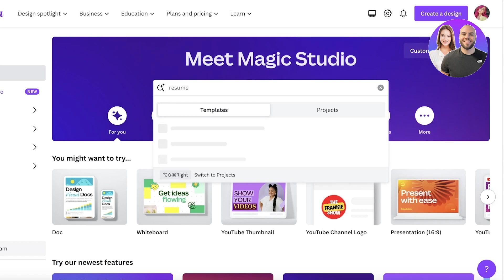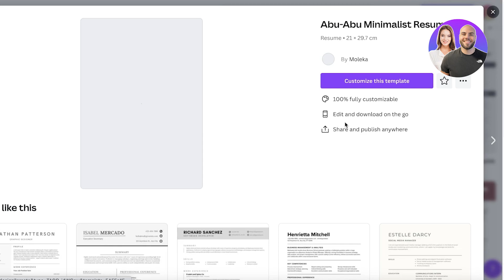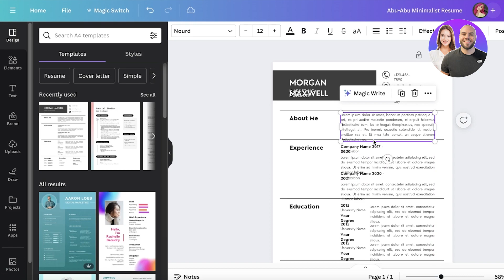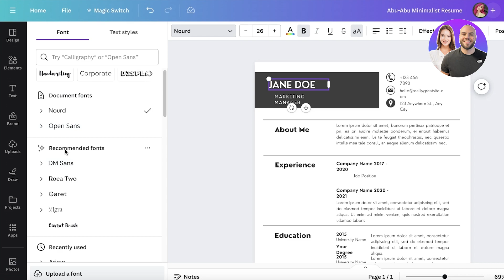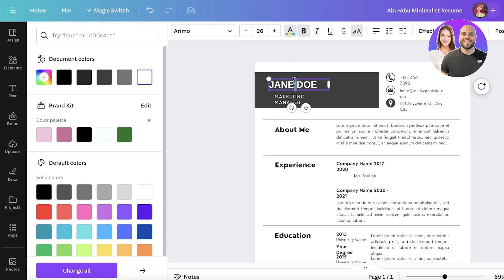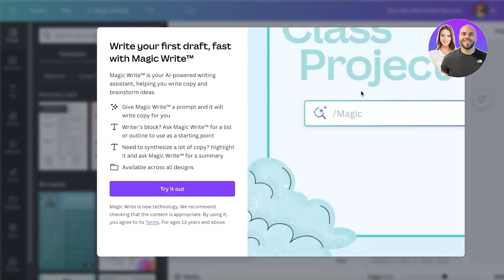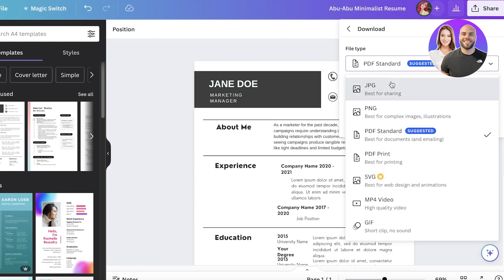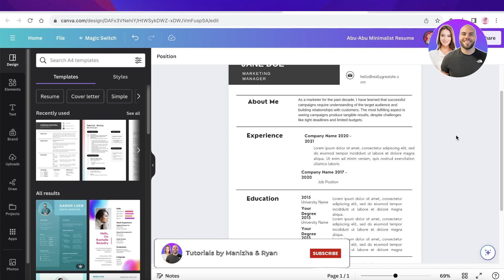How To Make Resume In Canva 2026 (Canva Resume Tutorial)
In this video we show you how to make resume in canva. This video will cover everything that you need to know and help you get started with this software.